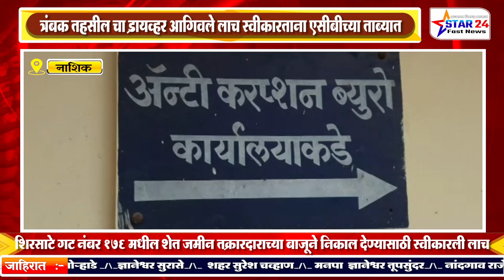त्रंबक तहसील चा ड्रायव्हर आगिवले लाच स्वीकारताना एसीबीच्या ताब्यात